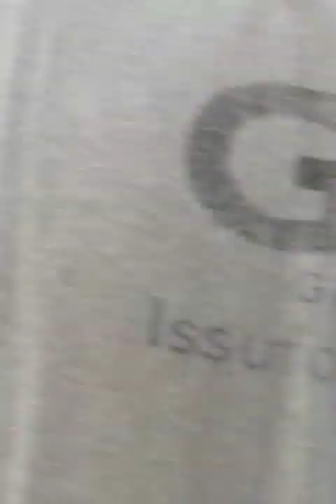Cricket match night practice indians on dt 29 march, 2020 sunday morning 2